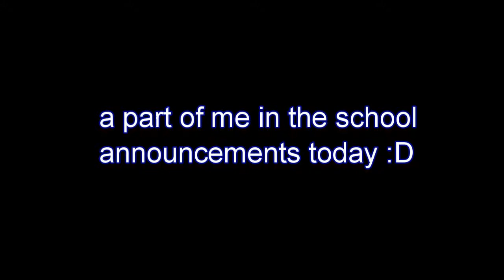Peeping Lizard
12-10-14 vlog. Psycho moment.